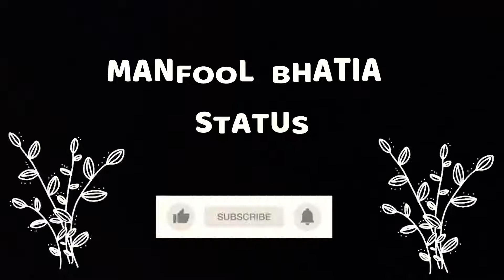status video song